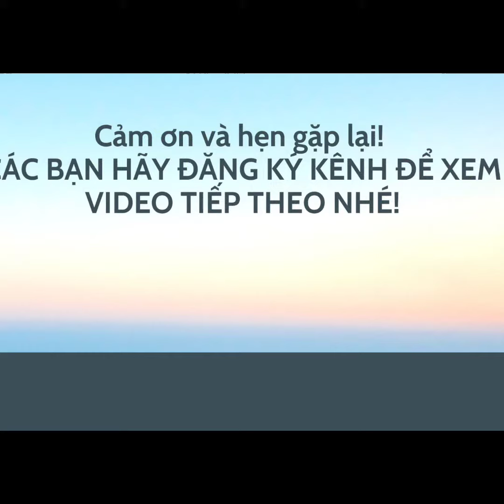Bạc Hương: Sét vàng 10k cỏ 3 lá siêu xinh, hàng cty chuẩn tuổi. Quà tặng chị em. Zlo/ĐT 0966 646 460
💯Bạc Hương: Sét vàng 10k cỏ 3 lá siêu xinh, hàng cty chuẩn tuổi. Quà tặng siêu sang. Zlo/ĐT 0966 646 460
💯Các bạn thân mến! Nếu bạn nài cần tìm hiểu trang sức vàng 10k để làm trang sức cho mình hoặc làm quà tặng thì mọi ng LH xem mẫu và mình sẽ tư vấn cho các bạn tận tình nhé. Rất nhiều mẫu vàng 10k cập nhật liên tục. Đảm bảo vàng công ty chuẩn tuổi, mua bán giao dich đc bất cứ nơi đâu các bạn nha. Đảm bảo uy tín, chất  lượng, giấy tờ và chế độ bảo hành đầy đủ.